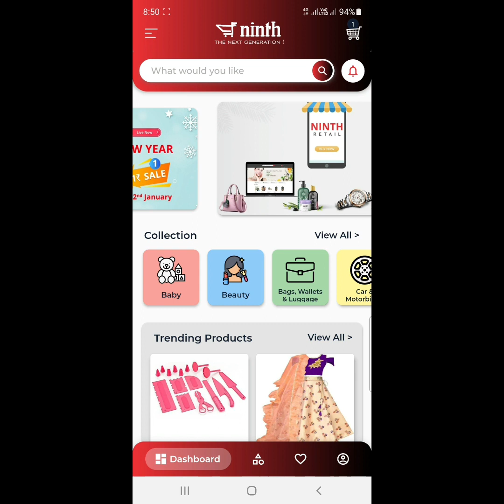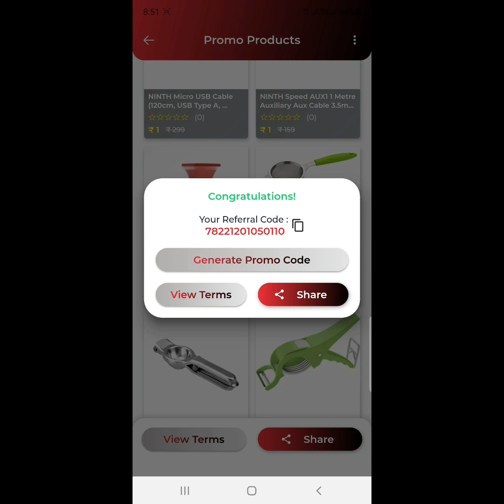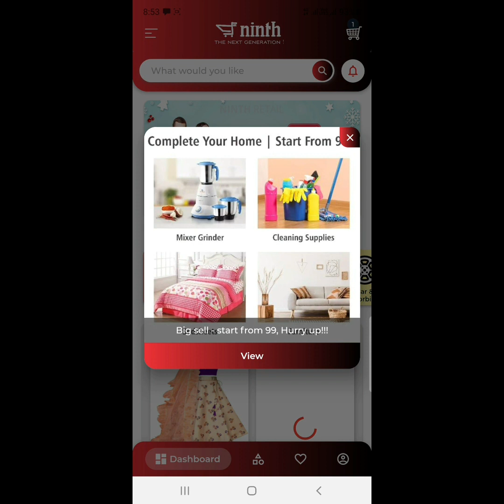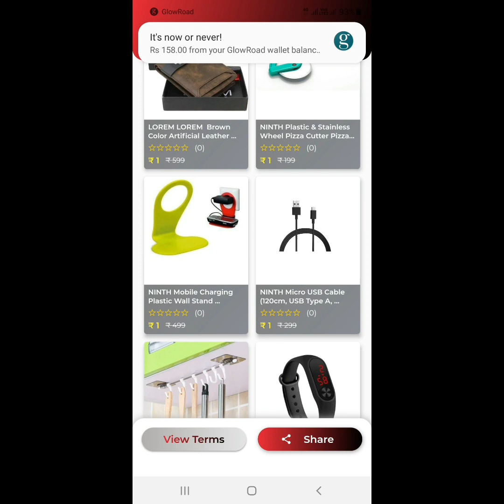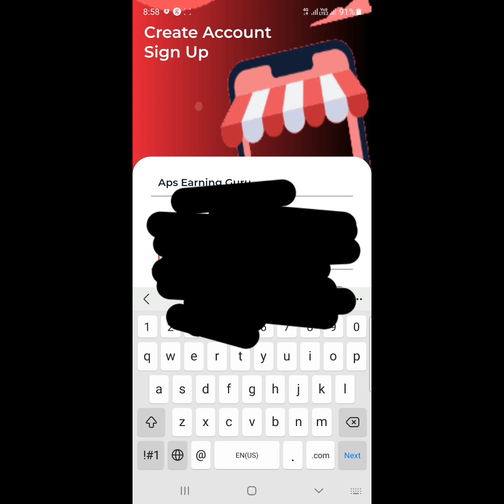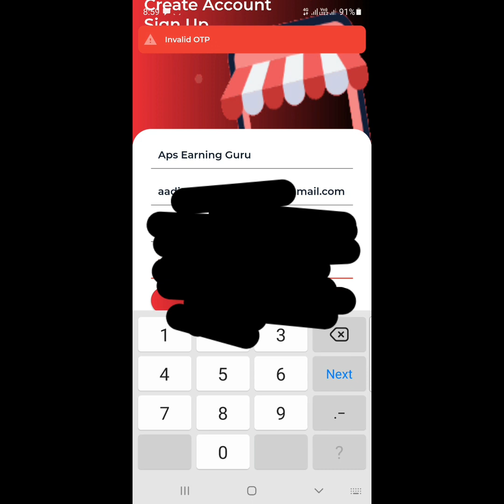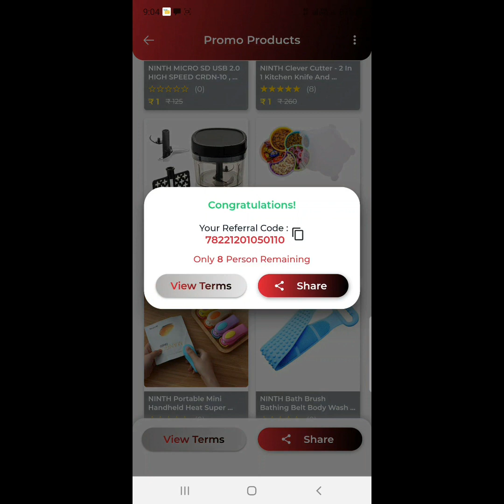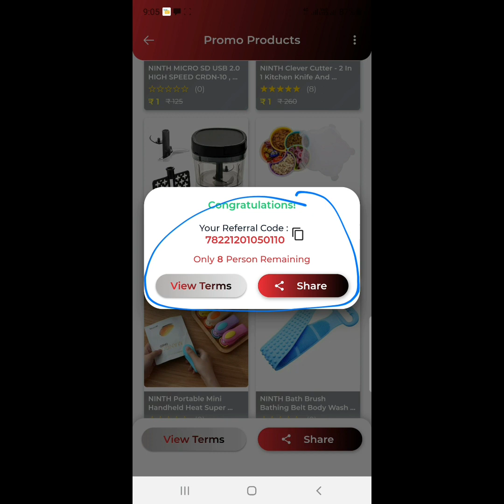🔥 Ninth App Live Referral Script | Ninth app rs.1 sale hack trick | Biggest free shopping loot today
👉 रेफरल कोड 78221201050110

👉Referral Cod Free Shopping👇 (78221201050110)

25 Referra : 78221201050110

free shopping
free sample
free products
from chonning online today
2022 free shopping
2022 all free shopping offer
2022 loot back
2022
2022 free shopping
2022 hack tricks
2022 live referral script
2022  free shopping today loot

ninthapp2022